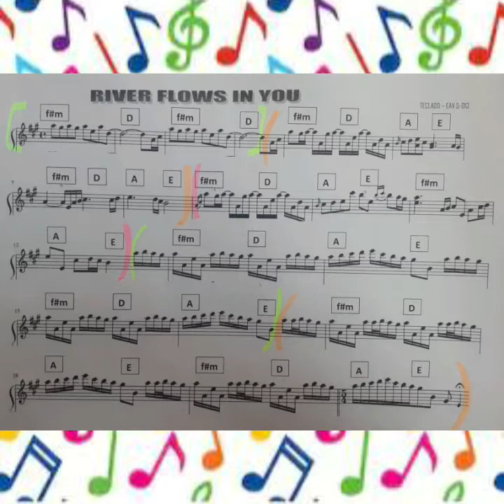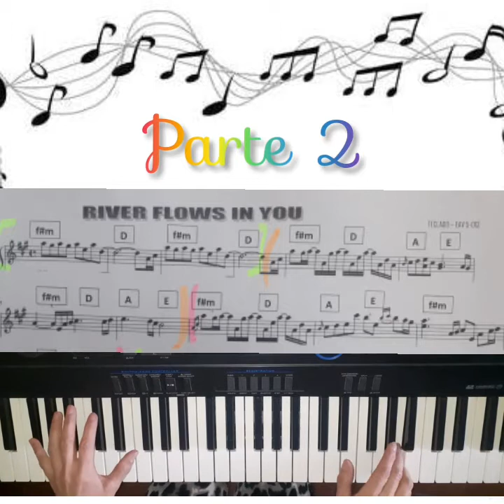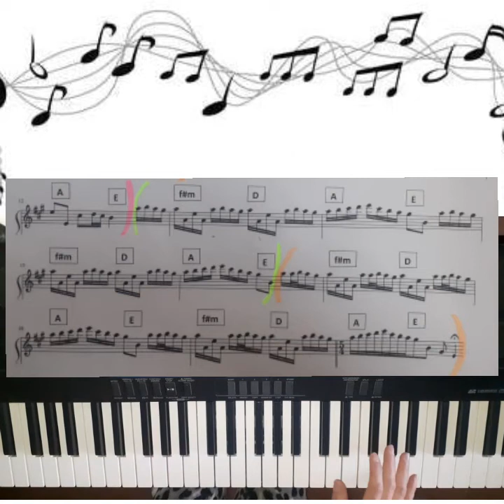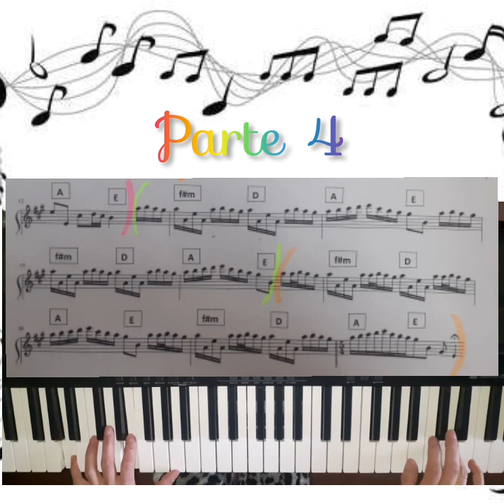TECLADO Avanzado Clase 19